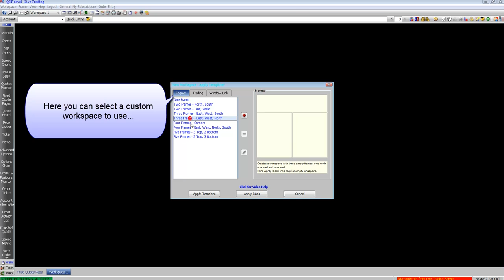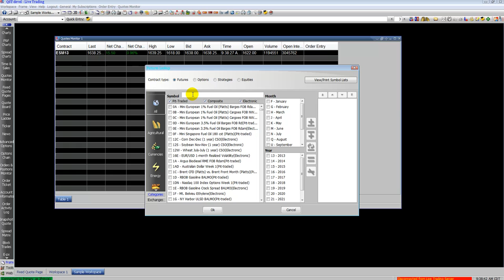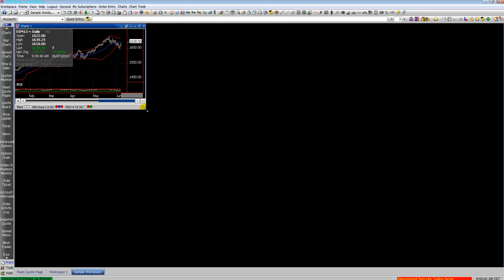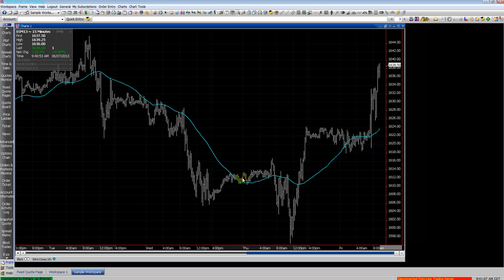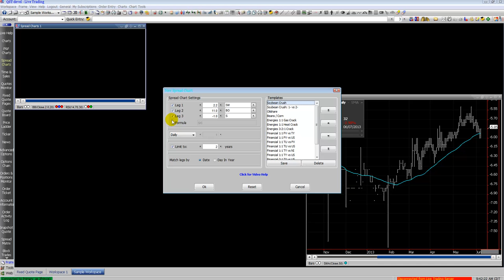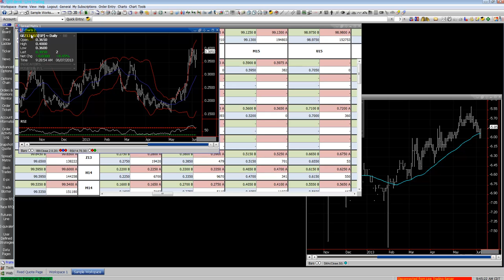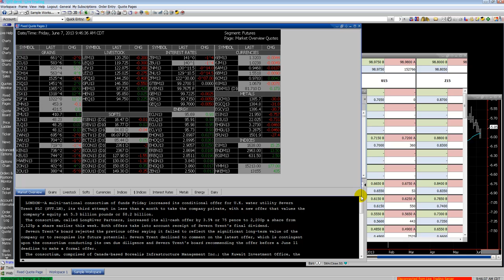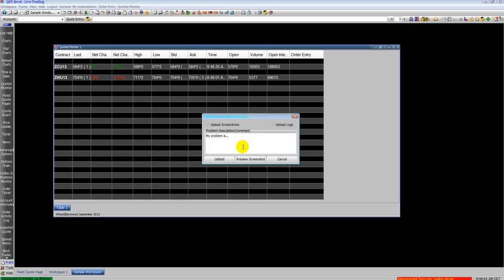QST Professional Tutorial: Getting Started - Basics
Quick overview on QST Professional basics, workspaces, frames, charts, quotes, saving settings, uploading problem reports, etc.